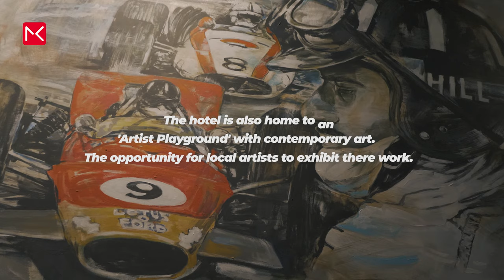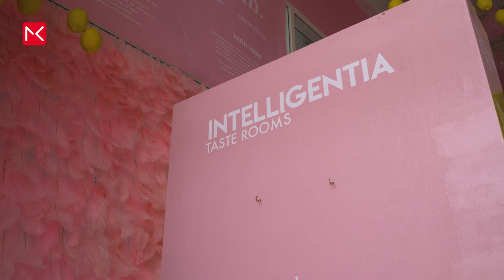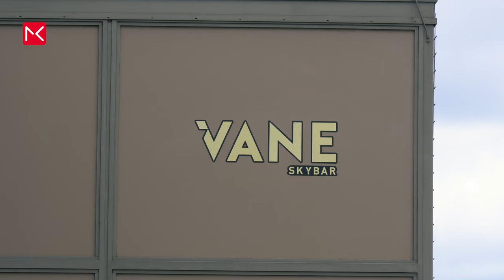EINDHOVEN TRAVEL GUIDE - Eindhoven Travel in 9 minutes Guide - The Netherlands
This is the Eindhoven Travel Guide. With all the things you can do in Eindhoven in The Netherlands. In this Eindhoven guide I show you the best museums to visit, cool places to shop and stay, a sky-bar and everything in between. Enjoy!

Things to do in Eindhoven - Travel Guide Eindhoven:
0:00​​ - Intro
1:01 - Arrival information (Central Station)
1:26 - 18 Septemberplein/ Blob/ Lichttoren
2:10 - Catharinakerk
2:41 - Stratumseind
2:57 - Kleine Berg
3:05 - Motion (light experience)
3:56 - Hotel Pullman Eindhoven Cocagne
4:49 - Down Town Gourmet Market
5:23 - Strijp S
5:47 - Intelligentia Taste Rooms
6:37 - Strijp R
7:30 - Van Abbemuseum
8:06 - Woensel-West Street Art
8:41 - Vane Skybar (Rooftop bar)

Gear used in the Leiden Guide:
Panasonic GH5
Lumix 42.5mm f 1.7
Lumix 35-100mm f 2.8
iPhone X Film mic pro
DJI Ronin S
DJI Fly

It was Duke Hendrik I of Brabant who granted city rights to Eindhoven in 1232, then a small town right on the confluence of the Dommel and Gender streams. Today, Eindhoven is the fifth-largest city in the Netherlands, located in the south of the country and well know as the city of innovation. Over 125 of 130 years ago, Philips brought light to Eindhoven. The company transformed the city into a vibrant industrial success story. The city is in  a constant flow of new developments in the fields of creativity, innovation, technology, design, and knowledge.